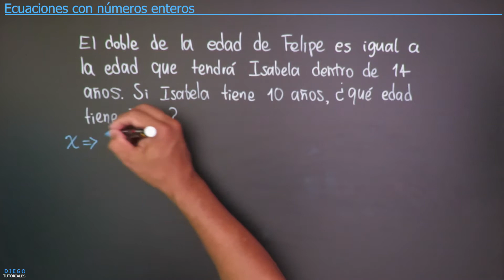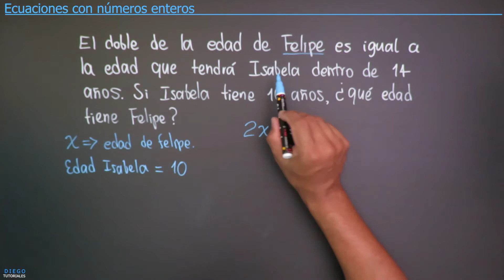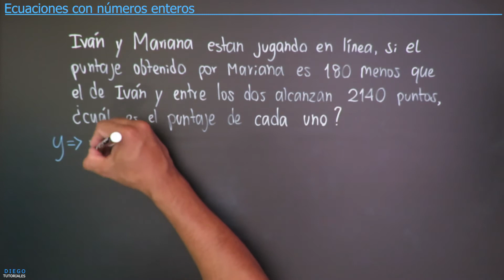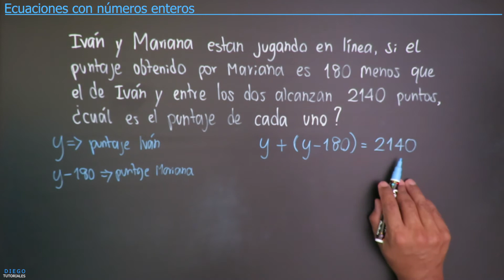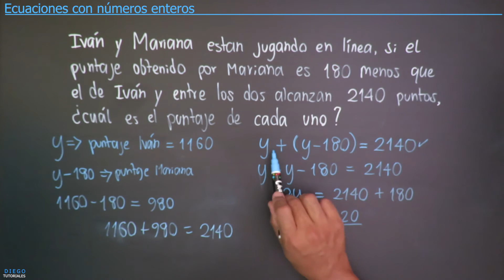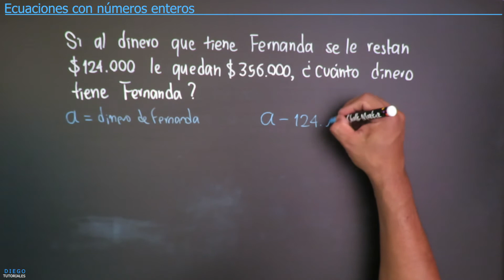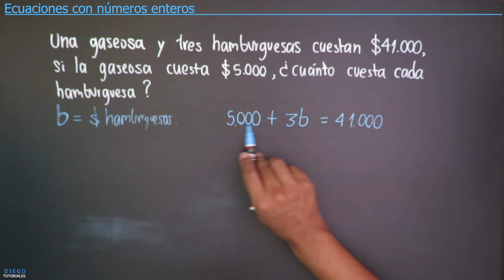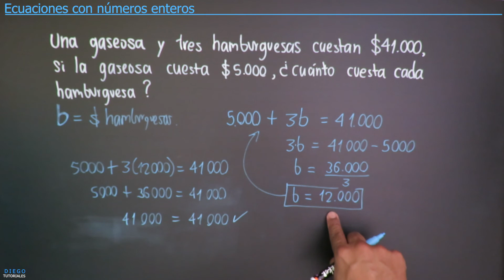Cómo revolver problemas usando ecuaciones de 1 incógnita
1. Números enteros Z
2. Definición de una ecuación
3.  Variable o incógnita
4. Términos independientes
5. Igualdad